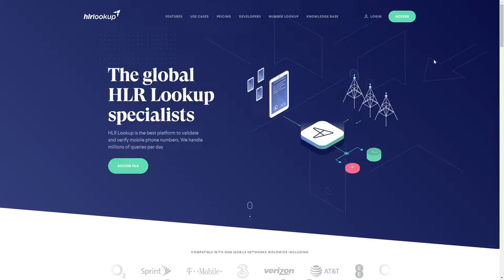HLR Lookup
HLR Lookup By Impression From United Kingdom
HLR - Used by the worlds leading brands to clean mobile data